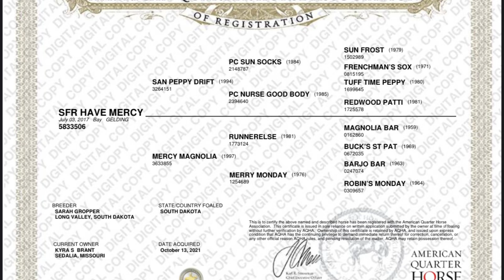SFR HAVE MERCY AQHA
2017 gelding